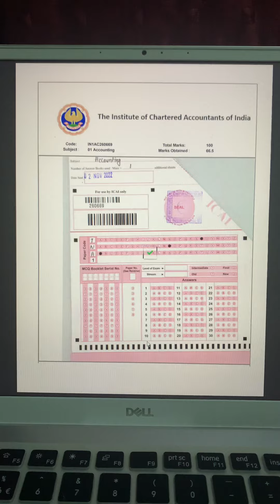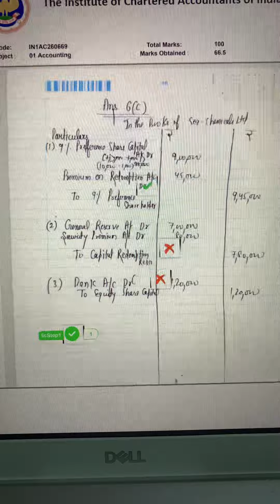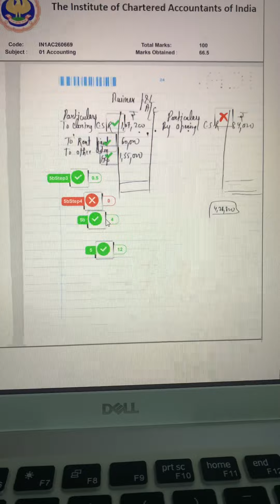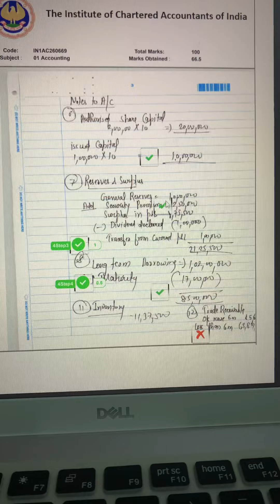My certified copy of accounts ca inter group 1 .obtained 67 marks out of 💯 Nov 2022